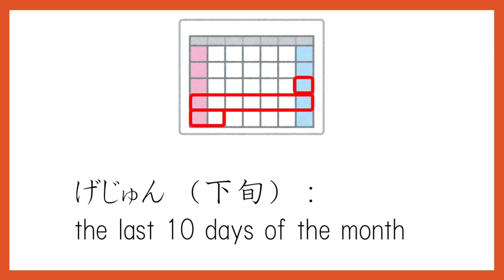【JLPT N3】 語彙71-80